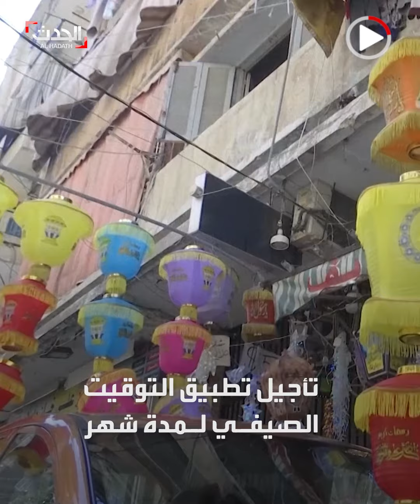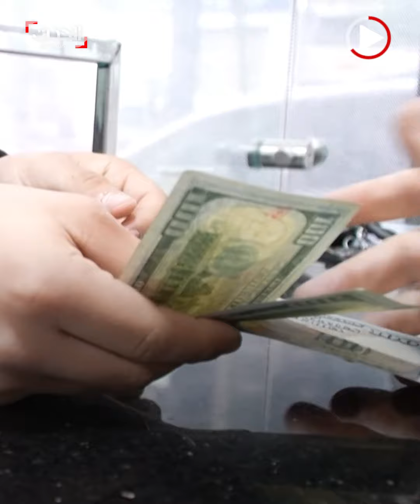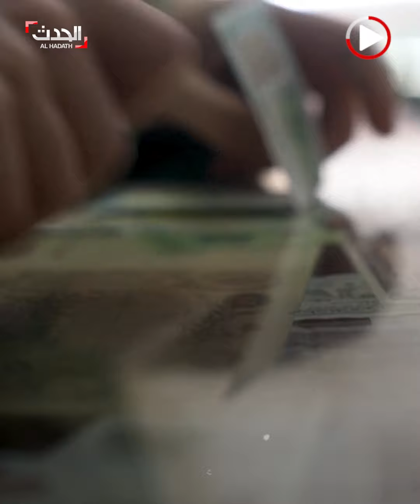توقيتان في ⁧‫لبنان‬⁩ شتوي وصيفي يشعلان الفتيل الطائفي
بعد اشتعال السجال الطائفي حول فيديو بري وميقاتي المسرب.. خلاف طائفي حول التوقيت  في #⁧‫لبنان‬⁩.. ومخاوف من اضطرابات في قطاعات البلاد الحيوية مثل الطيران والمصارف والمدارس